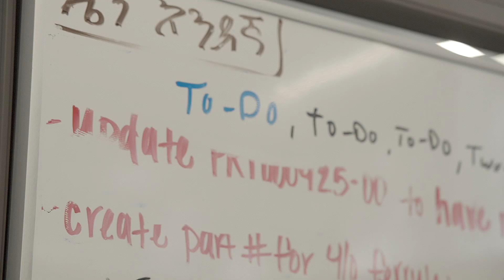Be a Bobcat | Ingram School of Engineering at Texas State University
Ingram School of Engineering graduate Dane Bumgardner knew early in life that engineering was his path, and Texas State University helped him accomplish that dream. By taking full advantage of extraordinary learning opportunities, as well as professors who go above and beyond, Dane was able to secure a position at a global agency.

The Department of Engineering at Texas State offers students a one-of-a-kind education, more than 20 technical laboratories in a state-of-the-art facility and guidance in securing valuable industrial internships. We strive to ensure our students’ success.